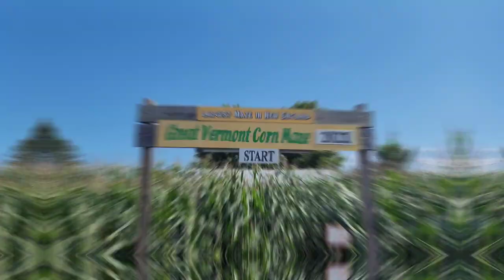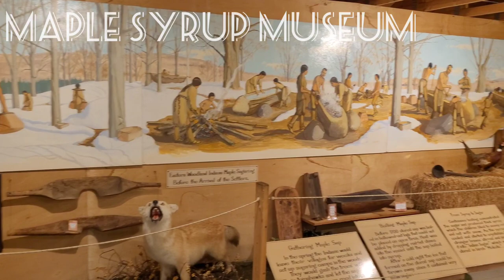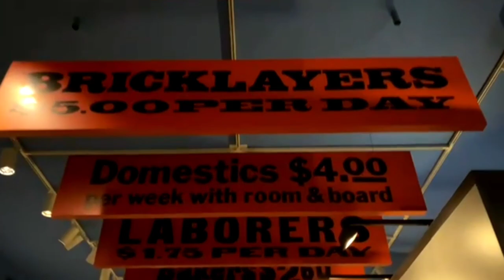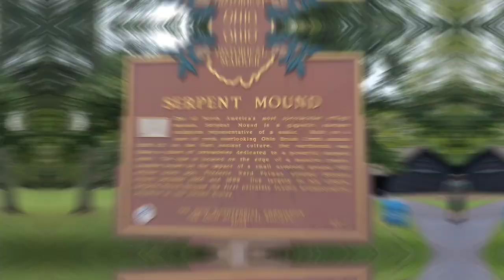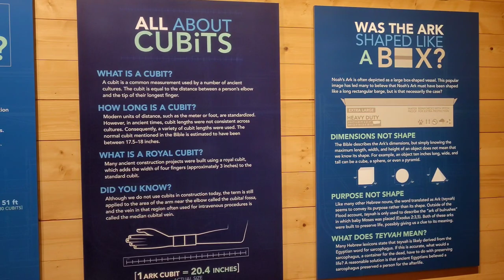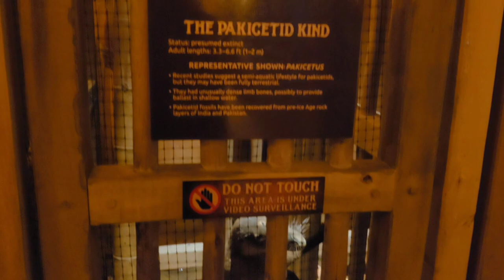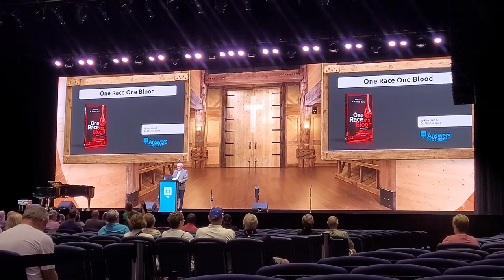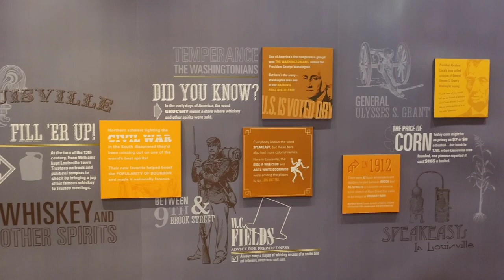VLOG #12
From syrup to bourbon, the Tweedles have loads of fun while finishing the east coast and making west.

Music

What We Do Here is Go Back - Otis McDonald (Intro Music)

Dzivia - Flower Maiden

Marvel's Spider Man (Spider-Man PS4) - Main Theme (Full)

A Christmas Story Soundtrack Opening Film Version - Doodle Music [www415]

ANCIENT OF DAYS | DIVINE MUSIC FOR BIBLE READING, WORSHIP, & RELAXATION (7 hrs) - ESPIRIAN

Isle Of Hope, Isle Of Tears - Celtic Woman Official